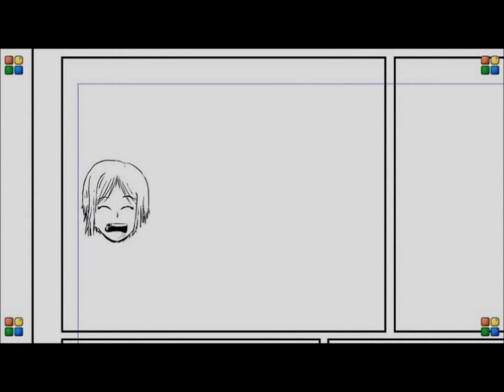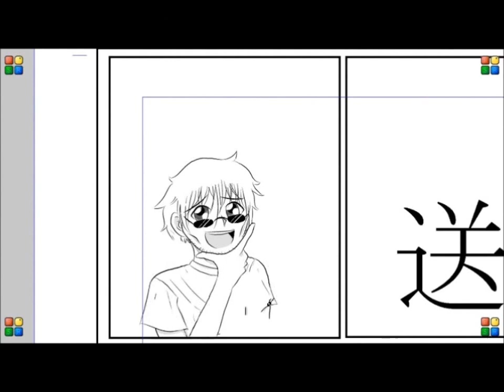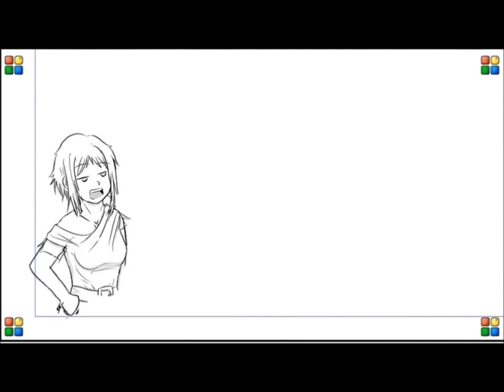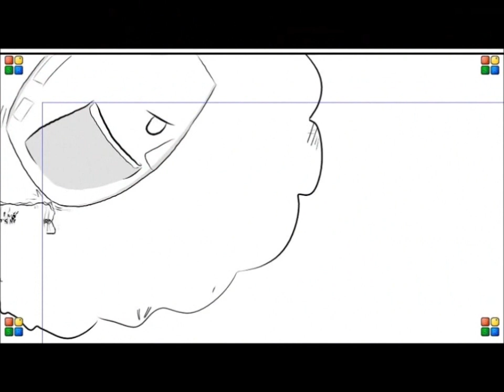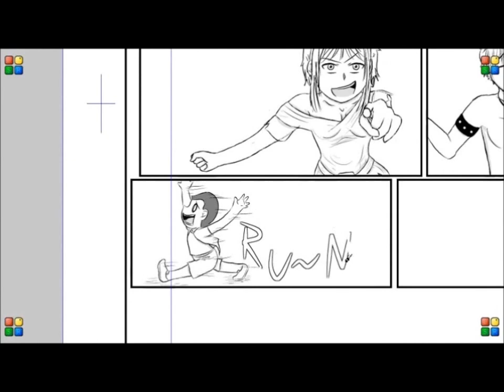Chapter 21 - Yakudoshi (Japanese - native speaker)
This animation goes with the Chapter 21 manga, associating the kanji with images and a story. This story is titled "Yakudoshi." It tells the stories of different people during their unlucky ages, or yakudoshi. See if you can spot all the kanji!

This version has Japanese speech, from a native speaker. The English version can be found here: